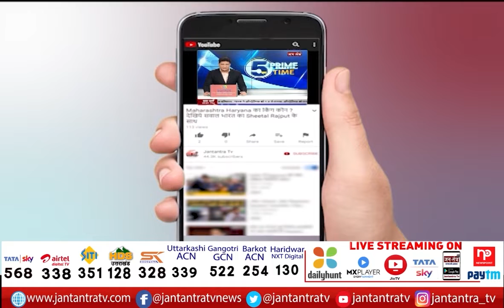Corona Update Delhi | New Concern Is Omicron | RTPCR Test Being Done At Airport | Delhi Corona News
About Video
दिल्ली में कोरोना अभी कंट्रोल में है
नई चिंता है ओमिक्रॉन
विदेशों से आने वाले सभी का होगा RTPCR
एयरपोर्ट पर किया जा रहा RTPCR टेस्ट
4 मरीन RTPCR पॉजिटिव पाए गए
बिना वैक्सीन के सार्वजनिक स्थलों पर प्रतिबंध !

In This Video: RTPCR Test Being Done At Airport
Corona Update Delhi
RTPCR Test Being Done At  Delhi Airport
corona news delhi today
corona news update delhi
delhi corona update today
delhi corona news today
delhi corona case today
corona case in delhi today